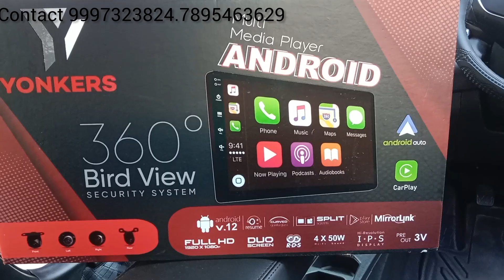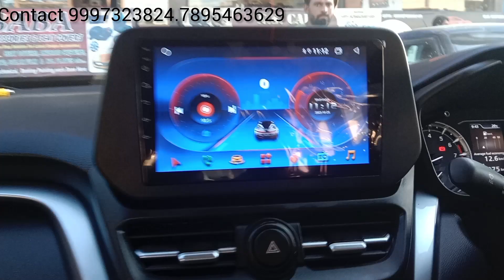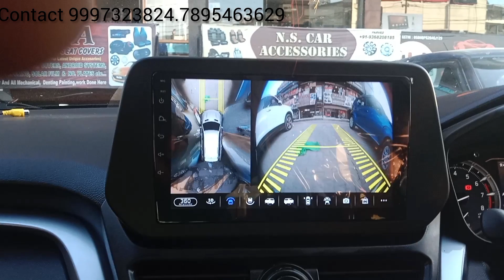toyota Urban Cruiser 360 camera instal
Toyota Urban Cruiser 360 camera install 1c Tyagi Road Prince Chowk Dehradun nagliya automobile contact 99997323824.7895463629